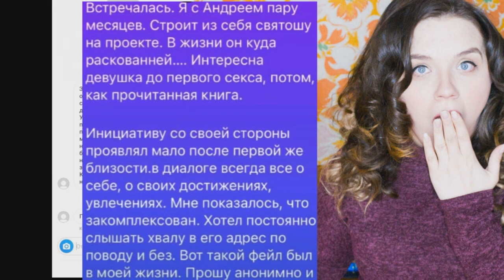ХИТРАЯ ИГРА ЗАДВОРНОГО – Холостячка 2 сезон – Выпуск 8 от 05.11.2021 – ИНСТАСЛИВ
Как я сделала это видео: набрала в гугуле Холостячка 2 сезон – Выпуск 6 от 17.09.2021 Холостячка 2 сезон – Выпуск 7 от 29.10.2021 ПОСТ-ШОУ. Как выйти замуж от 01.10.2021 – АНОНС – ОБЗОР Анонс – обзор смотреть онлайн стб ютюб телепортал злата огневич
Холостячка 2 сезон – Выпуск 8 от 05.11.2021 –  РОЗБІР